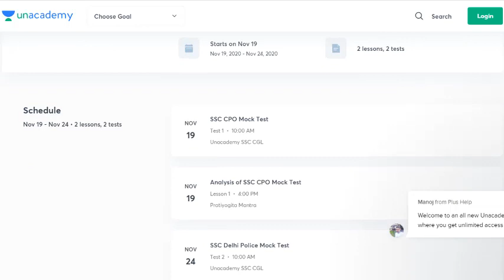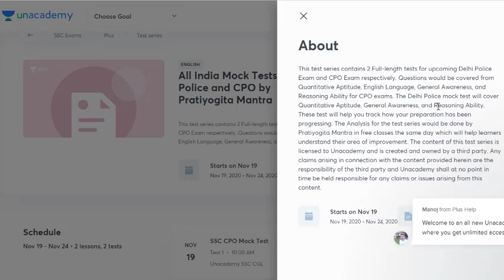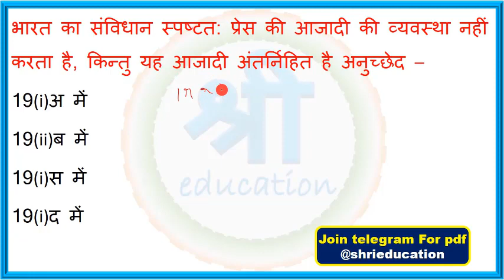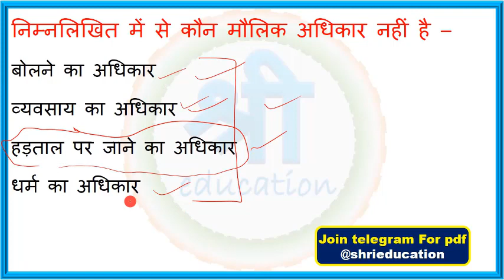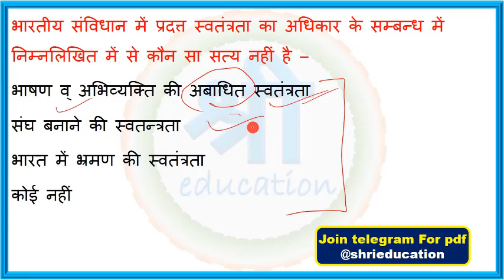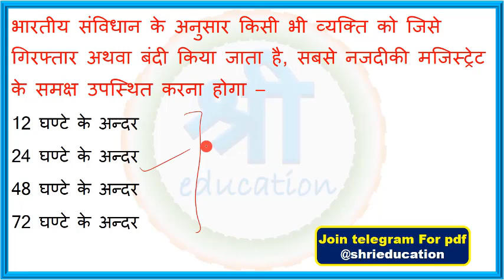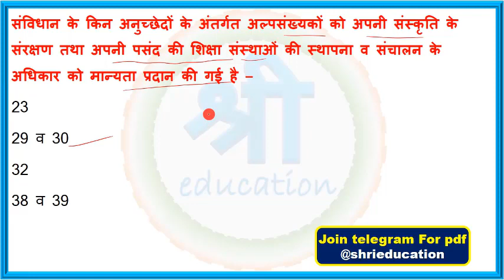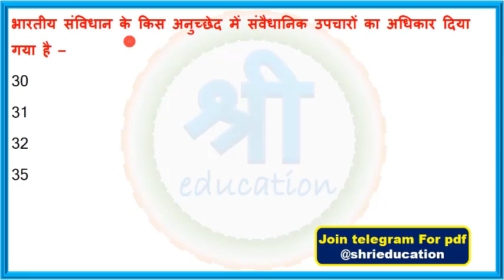मौलिक अधिकार mcq | भारतीय संविधान के सबसे महत्वपूर्ण प्रश्न जो बार बार परीक्षाओ में पूछे जाते है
This test series contains 2 Full-length tests for upcoming Delhi Police Exam and CPO Exam respectively. Questions would be covered from Quantitative Aptitude, English Language, General Awareness, and Reasoning Ability for CPO exams.
The Delhi Police mock test will cover Quantitative Aptitude, General Awareness, and Reasoning Ability. The Analysis for the test series would be done by Pratiyogita Mantra in free classes the same day which will help learners understand their area of improvement.